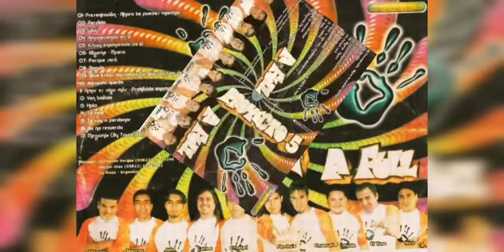PROYECTO 5 TE VOY A PERDONAR CD A FULL